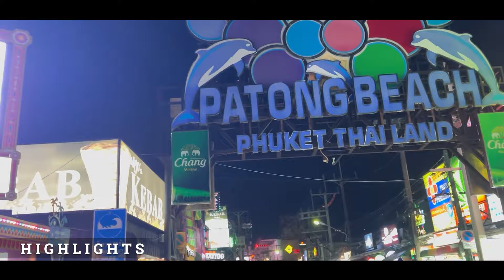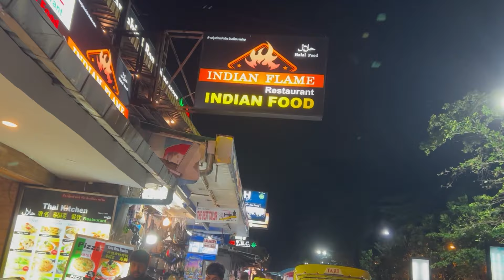Famous THAI STREET FOOD, Phuket 🇹🇭| Patong Shopping Street | Bangla Road | THAILAND | Ep-8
In this video you will be watching the famous Thai Food street located at Bangla Road, Phuket, Thailand. In this food street you will get all type of sea food and it is the best place for non-vegetarians with reasonable price. We also took some peaceful walk at Patong Beach Road shopping street. Visited a beautiful craft shop where we found some amazing craft work and some beautiful idols.

WARNING:
Watch this video only if you are 18+ years of age as this video consists of some Adult content and mature themes.

* Our Stay was for 3 days in Phuket.

My Vlogging Gears:
* iPhone 14
* iPhone 13
* Selfie Stick
* Boya By-M1 Microphone
* MacBook Pro
* MacBook Air